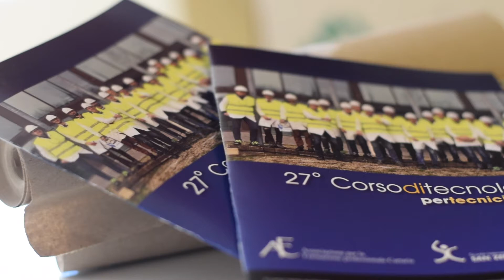Struttura e organizzazione del Corso di Tecnologia per Tecnici Cartari - Verona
Paolo Zaninelli, coordinatore del corso, presenta la struttura delle lezioni, l'organizzazione dei momenti formativi e la tipologia di formatori coinvolti.